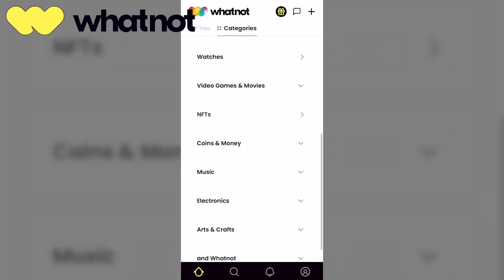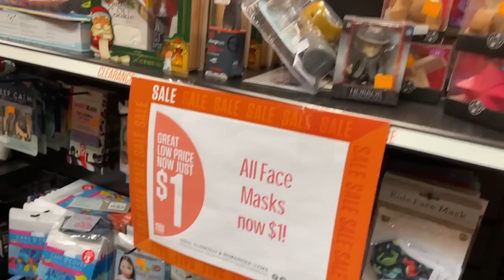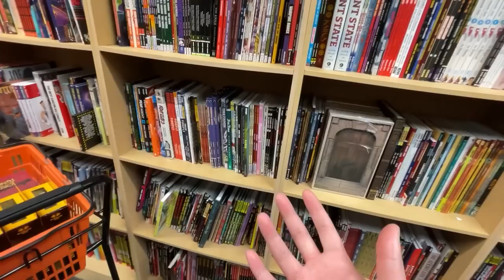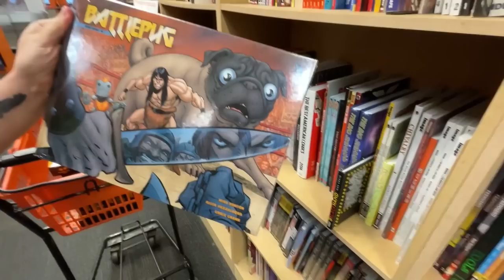BUYING ALL THE NEW MORTAL KOMBAT FIGURES!!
Buying ALL The NEW Mortal Kombat Figures!! | unCAGEDgamez

In this video we go on a little Mortal Kombat toy hunt! Anyways I hope you guys enjoy the video :)